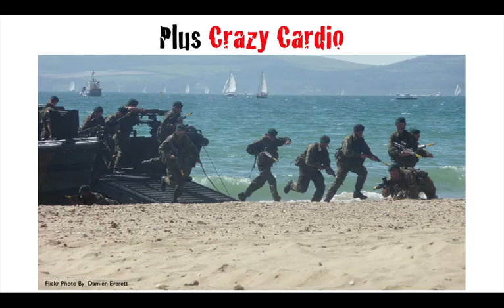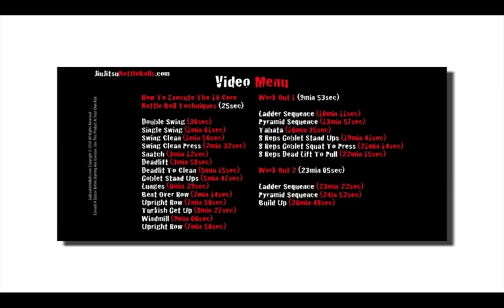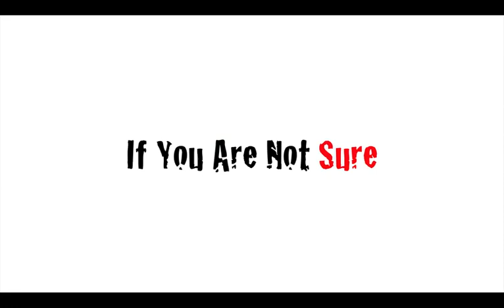Jiu Jitsu Kettle Bell Video